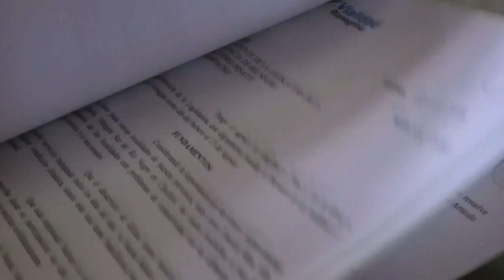Pesatti: beneficios para los balseros y la instauración de su día